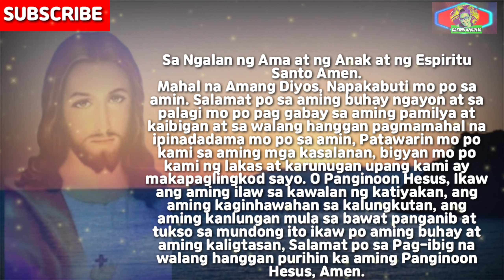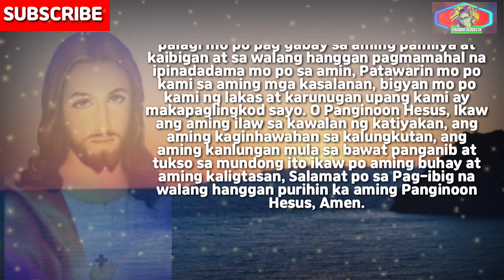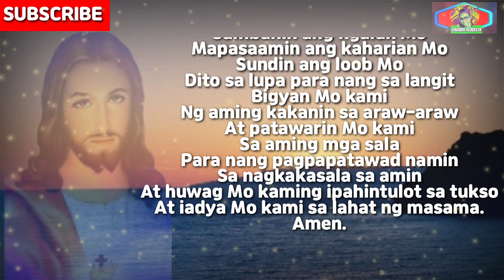Panginoon Diyos ang iyong Pag ibig ay Pangwalang hanggan at Hindi kukupas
Related
Jesus name amen
Jesus Message
lord message
God message
God says
god's help
Message for you
inspiration
Daily prayer
Daily blessings
Healing prayer
Powerful Prayer
Tagalog Prayers
Pananampalataya
Panalangin para Pagpapala
God thought
Dasal
Pananampalataya sa Diyos
kristyano
Daily Prayer Tagalog
Daily bible verse
bible verse
Nazareno
Hesus Nazareth
Dios Ama